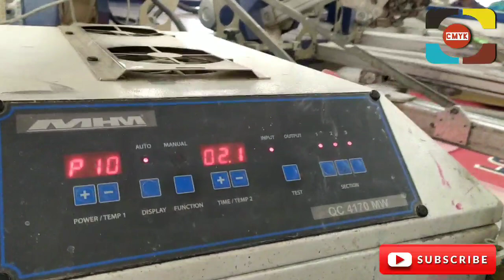Automatic T-Shirt Printing Machine ( MHM SP5000)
Screen printing can be a tedious task and requires a bit of manual effort. However, if you are a medium or large scale screen printer, you cannot afford to have a manual process under your roof.

Looking forward to the demand of automatic screen printers, I have come up with a list of top 10 automatic screen printing machines.
M&R Stryker Automatic Oval Screen Printing Press
MHM Synchroprint 5000
ROQprint ECO P18 XL
Brown ElectraPrint Automatic Textile Printer
MHM IQ-Oval Compact
Workhorse- The Sabre Series
RPM Revolution series
Tas Hawk HX20
Anatol VOLT XL Screen Printing Machine
Printex Hurricane SL

However, for the interest of my readers, I came out of my comfort zone to meet all the screen printing experts who have more than five years of experience in this industry. Therefore, they recommended me a few.
Screen printing is an effective technique for creating bold canvases, posters and artwork, but the method can also be used to print fabrics and textiles, so it's great for creating all sorts of custom clothing and products. In this guide, we'll cover all of your questions about silk screen printing, including:

What is screen printing?
Why is screen printing used?
The screen printing process step-by-step
A guide to screen printing equipment
Will screen printing wash out?
What’s the difference between digital printing and screen printing?
What's the difference between heat transfer printing and screen printing?
The history of screen printing
How much does a screen printer cost?
Why is screen printing so expensive?
How do you price custom t shirts?
What do you need to start a T-shirt business?

How to Coating Rotary Screen?
How to Expos Rotary Screen?
How to Expose Flat Screen?
How to Endring Rotary Screen?
How to Strip Rotary Screen Chemical free?
How many time rotary screen can use?
How to use Nickle Screen?
All over printing
Rotary Printing Machine
Digital Printing Machine
Flatbed Printing Machine
MHM
MHMS
CST
SPG
EPSON
MS
ZIMMER
MS LARIO
M&R